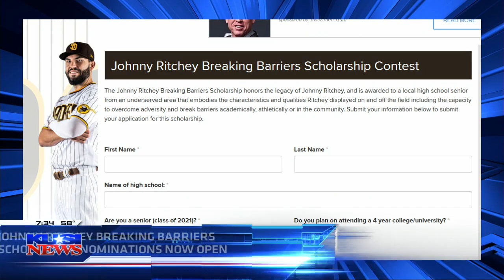Padres announce Johnny Ritchey Breaking Barriers Scholarship for Black History Month